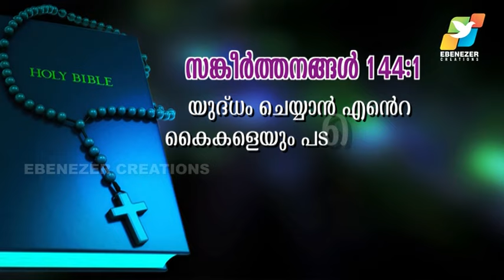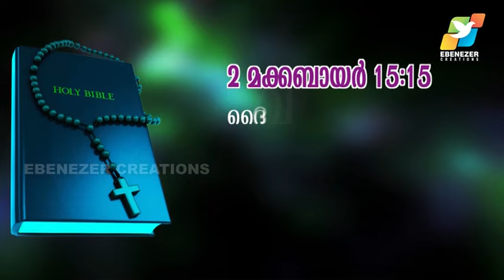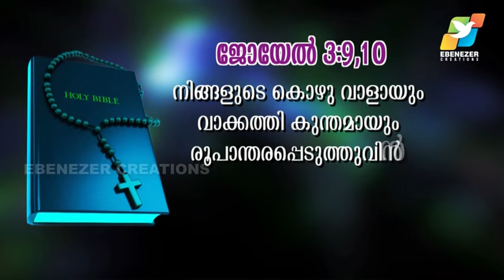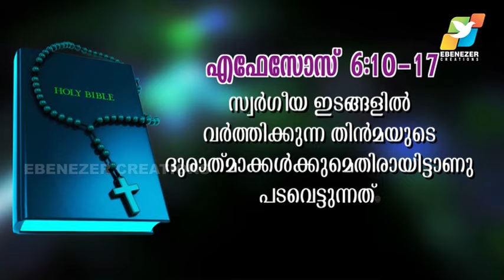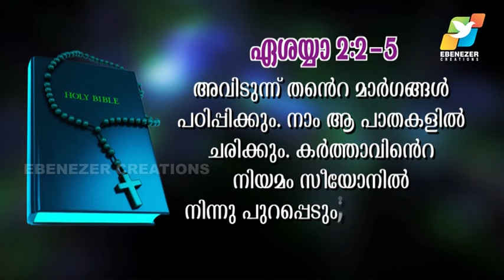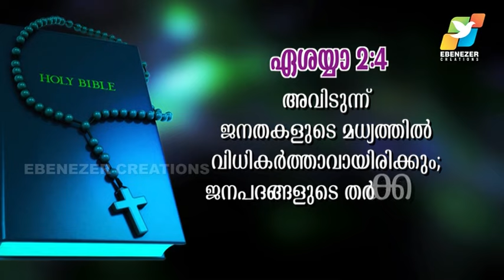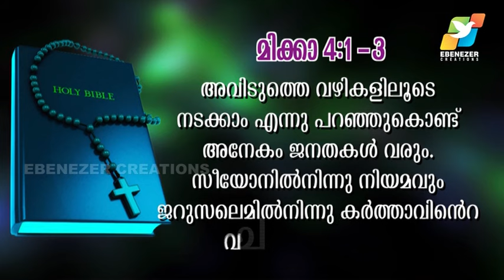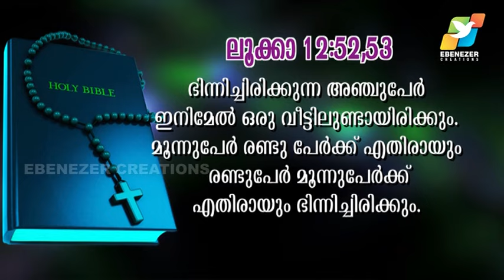യുദ്ധം അവസാനിപ്പിക്കാൻ യുദ്ധം തുടങ്ങുക | Maranatha | Episode 405